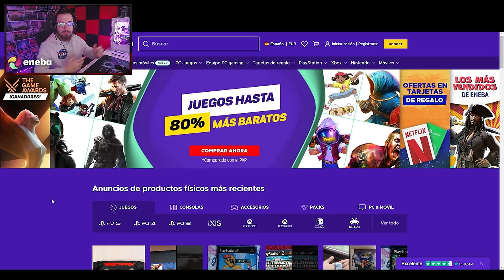CASI se PIERDE la RONDA por el SEDAX | Caramelo Rainbow Six Siege Gameplay Español